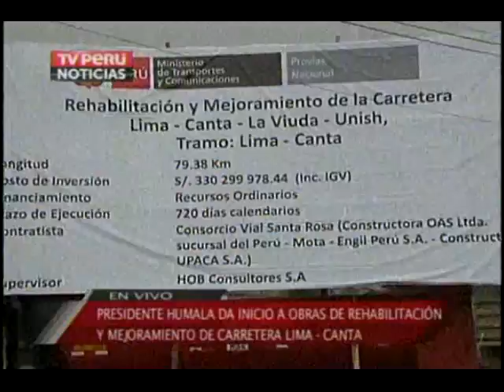carretra canta min de transp y cc